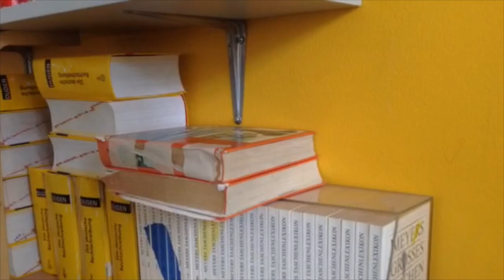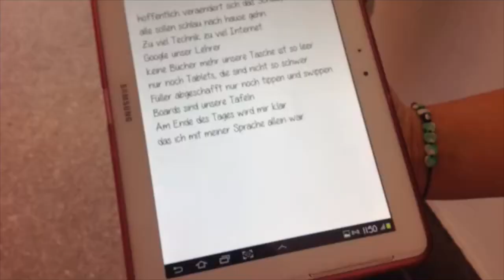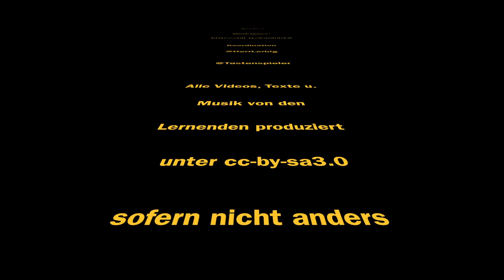LernLab Berlin 13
Alle Videos, Bilder, Musik erstellt von Lernenden der HvS-Berlin, cc-by-sa3.0
Ausnahmen:
1. "Team touching hands": By Teak Sato [Public domain], via Wikimedia Commons
2. "A classroom in hradbraut". By Own work, User: BiT (Own work) [Public domain], via Wikimedia Commons